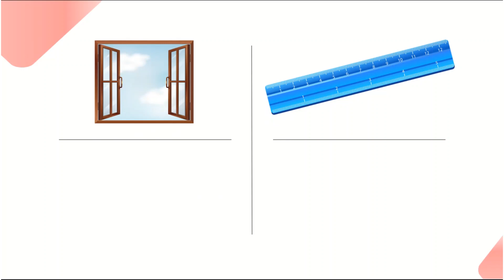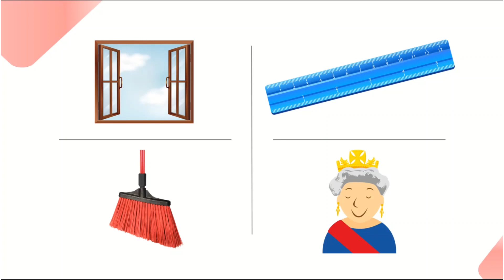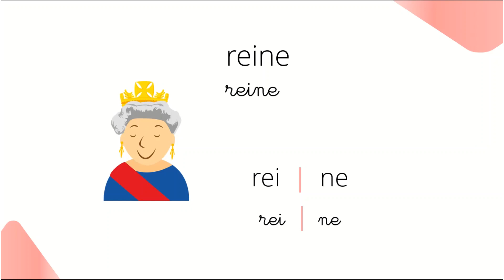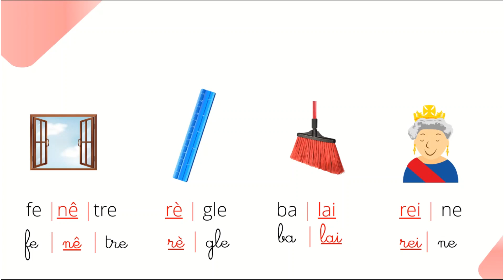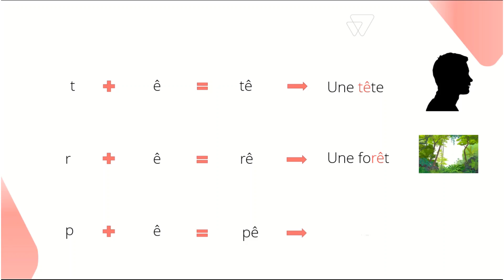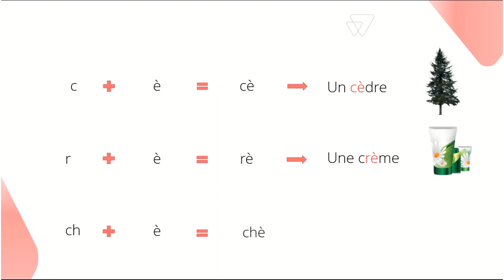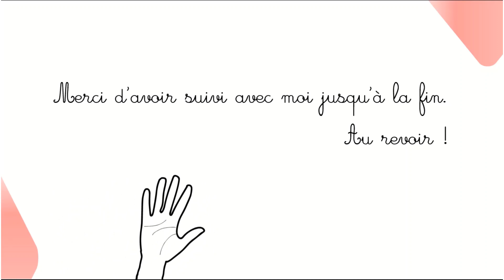LES SONS EN LANGUE FRANÇAISE: COMMENT ON ECRIT LE SON [ɛ] (ê ,è,ei,ai) ???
Bonjour à tous et bienvenue dans cette nouvelle vidéo. Aujourd'hui on va voir une leçon de lecture de français , spécifiquement le son [ɛ] . Elle est  parfaite pour accompagner les enfants ou les personnes en cours d'apprentissage de la langue française. Le contenu de cette vidéo est en français.